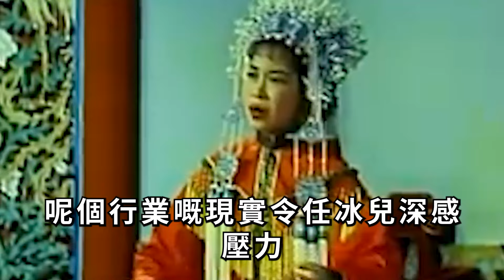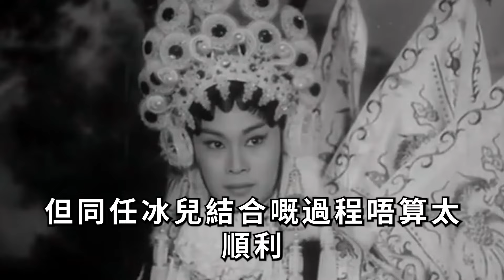離世兩年！任冰兒搶救畫面流出，死因真相曝光讓人驚，乾女兒真面目終於瞞不住